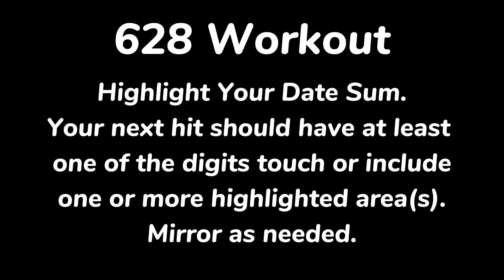628 Workout for 144 Cash 3, Pick 3, and Daily 3 Lottery Predictions